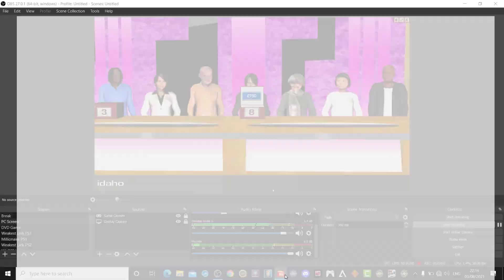This Board is almost unheard of | Deal Or No Deal PC Game